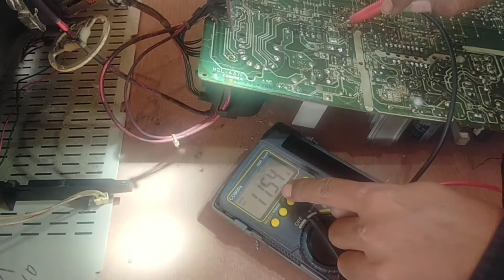tv toshiba tegangan b+ drop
Kali ini kita membahas tv toshiba crt dengan keluhan tegangan B+ drop di 70v
penyebabnya adalah lilitan trafo driv horizontal putus